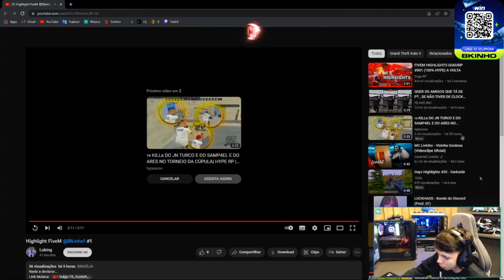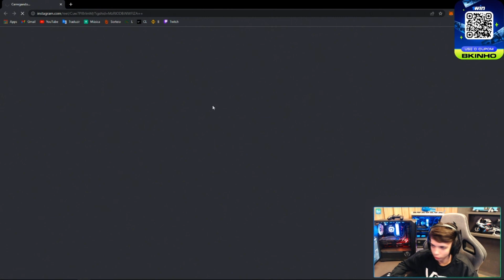(BKINHO REAGINDO) 03 DA TURQUIA BOLADO MOFILHO 😨🤣